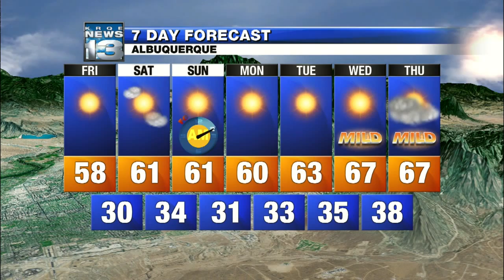Mark's Thursday Evening Weather Report